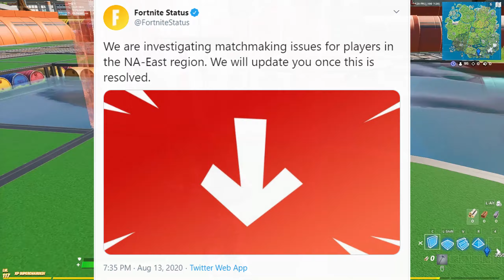What I Learned From This Week's Solo Platform Cash Cup (Insane Games)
In this video I'll be talking about what I learned from this week's solo platform cash cup on PC (or solo platform cup, solo cash cup, whatever you want to call it). This is a solo cash cup voiceover, and it'll be going through the thought process that I have when I'm playing in the solo platform cash cup. There are some insane games in this video, and I worked really hard on it. It is the solo cash cup that I played in this week (or when it's uploaded, it's probably the next week already). I will also be giving some solo cash cup tips and tricks, and what I learned (basically what I did right and what I could improve on). Solo platform cash cups are really fun to play in, as they aren't too competitive (Like FNCS), or too aggressive (Like Solo Hype Nites). I feel like the solo platform cash cups provide just the right amount of difficulty (Not too easy or too hard), so that's why I enjoy them so much. Many people don't like solo tournaments, but it really shows your progression as a player, compared to the other teams modes that aren't solos. There are some insane games in this video and I hope you all enjoy the video! I got this idea from marrentm, one of the best tips and tricks YouTubers. I want to do more "what I learned" Fortnite videos, as these are really fun to make and pretty unique in my opinion. This is my best piece of work to this day, and I worked on this for at least a week, doing voice-overs and much more. I'll be playing in more cash cups and other tournaments, and I might be doing more videos like this. I would love to hear your feedback!

On this channel I will be doing many games like Fortnite Battle Royale and other types of videos that might be random.
I try my best to reply to every comment!
If you enjoyed the video, consider liking the video and commenting down below what you think about the video. If you want to get notified whenever I upload, you can turn on post notifications for my channel.